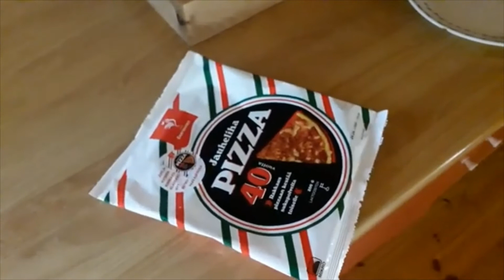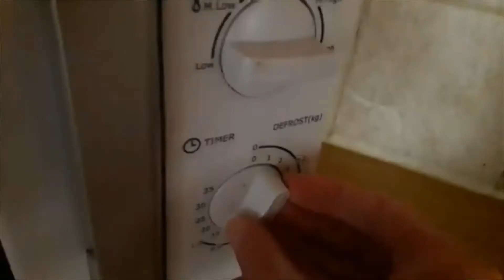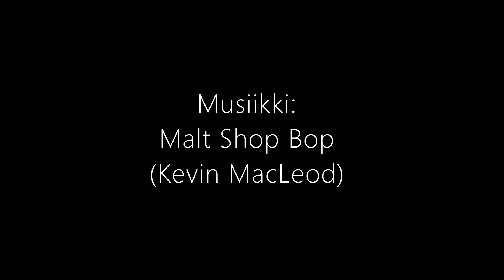MY SUMMER CAR PIZZA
Tuttu tuote kaikille :)